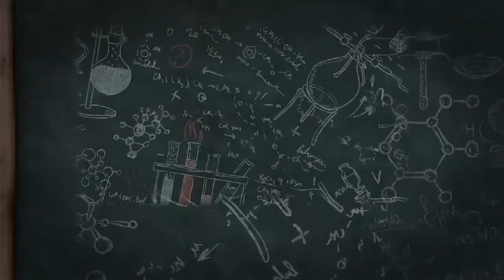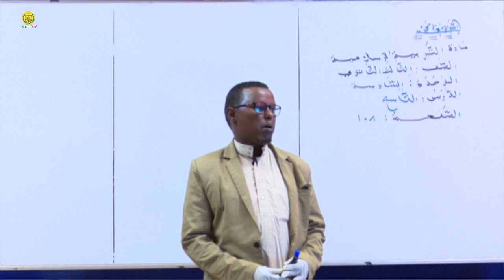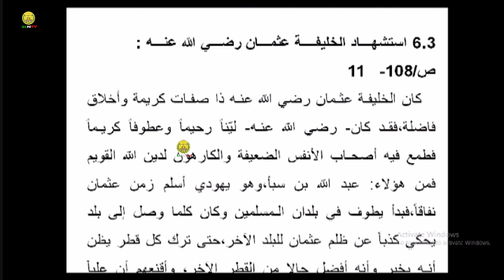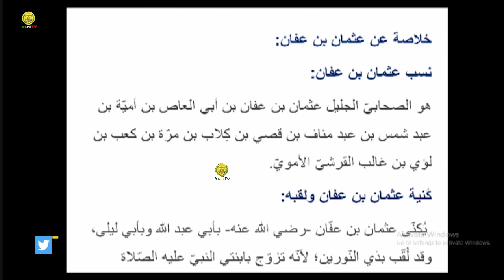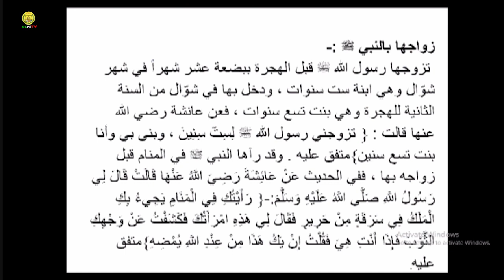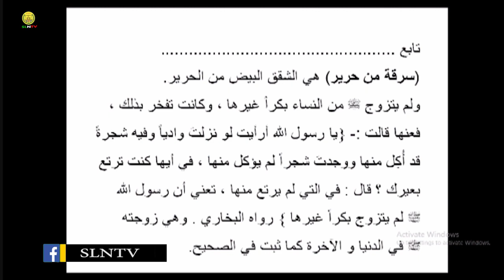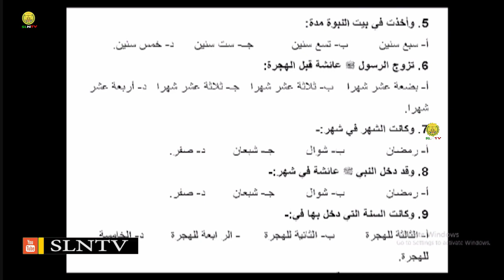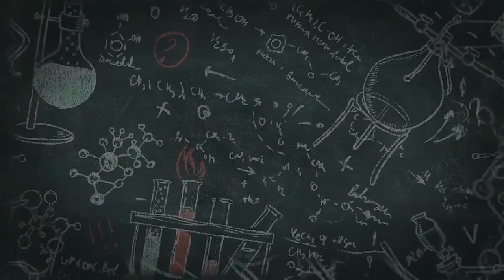Casharka 9 Islamic Studies Form Three © SLNTV HD1